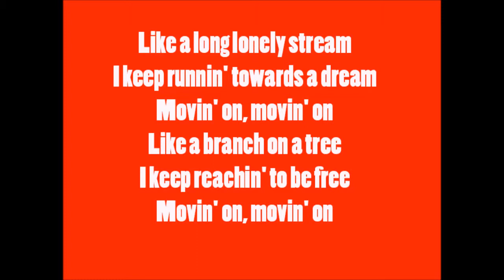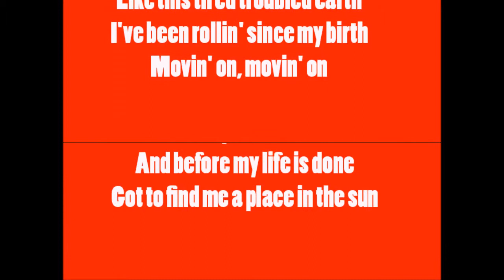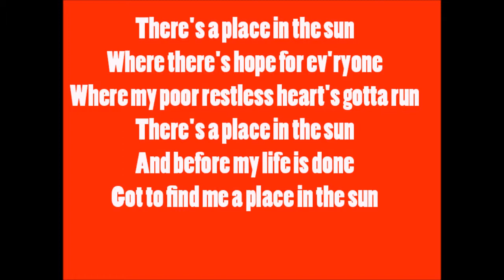A Place In the Sun Dublin City Tribute Band